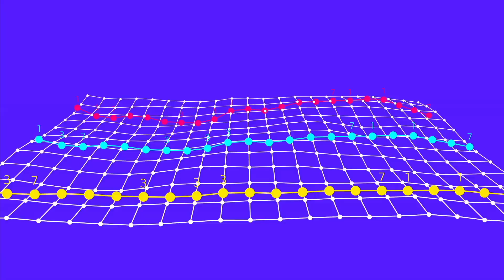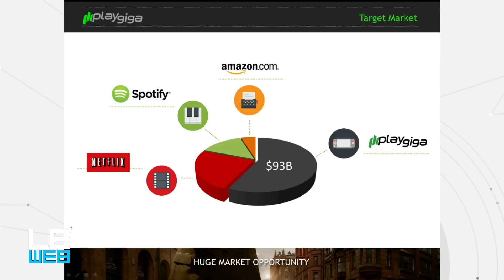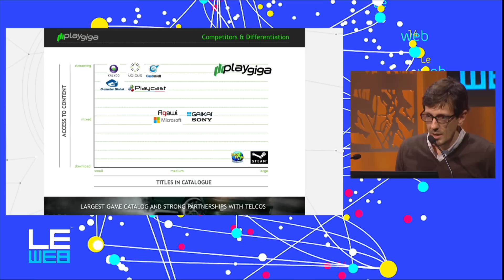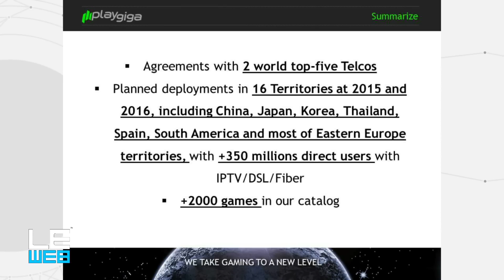Playgiga - Session 1 - LeWeb 2014 Start-Up Competition - LeWeb'14 Paris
Host : Rodrigo Barros
Judges :
Matt Brezina, Advisor & Angel Investor
Christian Hernandez, White Star Capital
Frédéric Court, Advent Venture Partners